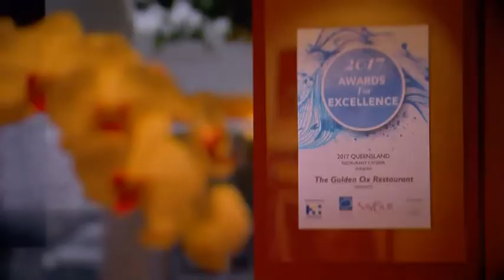Weddings at The Golden Ox Redcliffe, Brisbane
The award winning Golden Ox located at Redcliffe on Brisbane's Northside offer a tranquil Garden Oasis for their ceremonies and a reception rooms catering from intimate to larger parties up to 220.